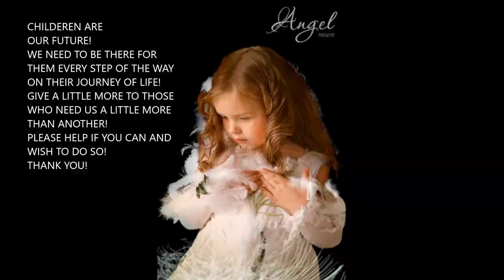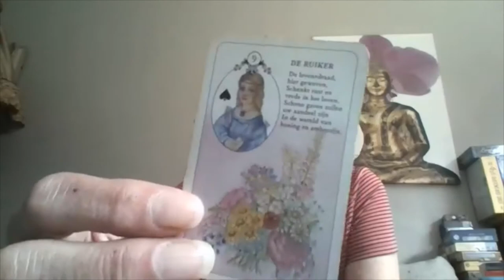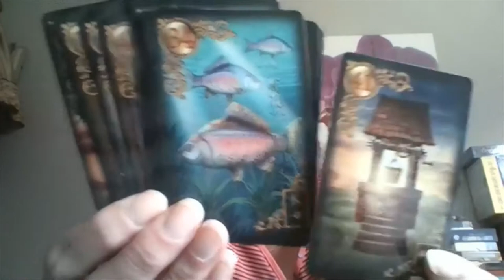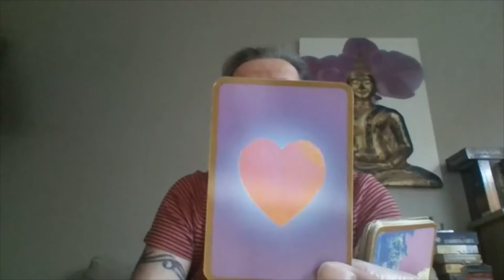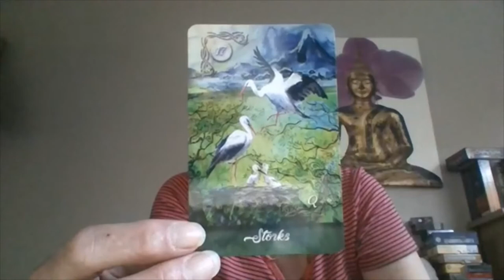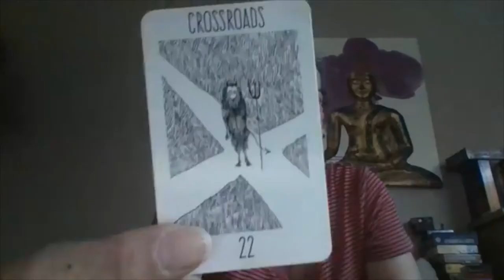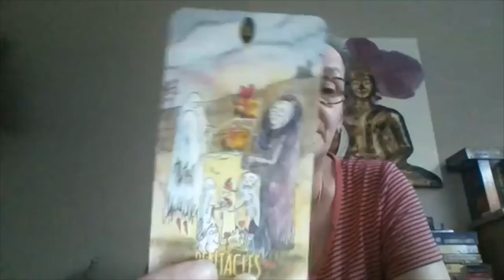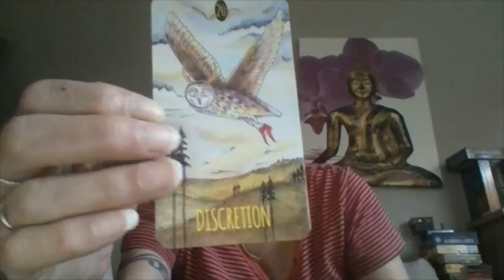LIFE&SOLE FAIRE FROM 2ND OF AUGUST 2020/DISCUSSING DIFFERENT DECK & FREE CARDS! LOVELY!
new page on facebook (PRIVATE GROUP) Charliesangelcrowd if your interested in workshops and more than join and enjoy the cyber company.Website:Charliesangeltarot.com